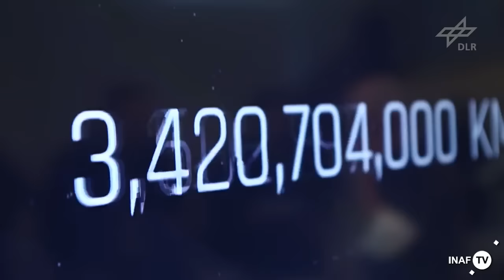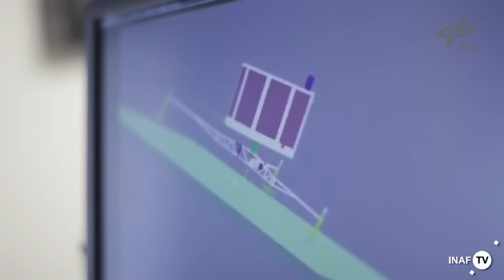C'era una volta un piccolo lander ...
L'ultimo tentativo per rianimare Philae, il piccolo lander sbarcato dalla sonda Rosetta sulla cometa 67P/Churyumov-Gerasimenko sembra non aver (ancora) dato gli effetti sperati. In ogni caso, quella di Philae è stata e rimarrà una straordinaria avventura tecnologica di cui l'Europa può andare fiera. Un'odissea che ci ha regalato le stesse intense emozioni dei sogni che si avverano.